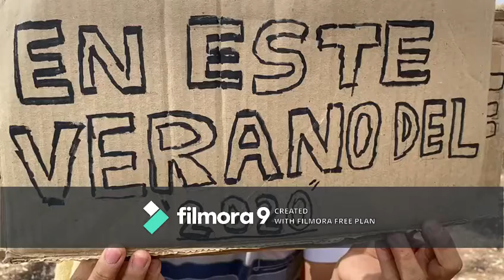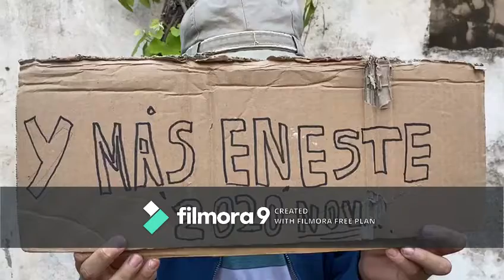trailer de sobibor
ahhh, musica "Helicopter Helicopter - By Starlight", me siento orgulloso de esta kk y buenos dias *insetar cara fachera*